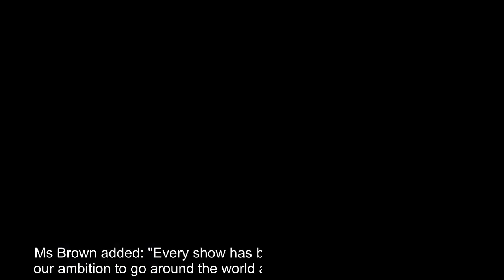Scots hotel bosses defend Grand Tour stars after Covid-19 party rumours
Bosses at an Outer Hebrides hotel have defended Grand Tour stars Jeremy Clarkson, Richard Hammond and James May as "model guests" amid rumours of a Covid-19 breaking party.  The stars were recently spotted touring the Highlands and Islands of Scotland as they film the newest series of their Amazon Prime series.  On Sunday they crossed to the Uists - which are at the centre of a coronavirus cluster of more than 40 cases.  The trio, each driving a classic car, began their journey in Edinburgh and finished in North Uist on Wednesday.   But after accusations of an 'after party' at their accommodation in Benbecula which that would have been in breach of coronavirus guidelines, the Dark Island Hotel was forced to reject what they called "misinformation" about their involvement with The Grand Tour.    Rumours emerged online that the hosts hadn't been following guidelines.  But bosses have since made it clear that Clarkson, Hammond, May and the rest of their production team had been "exempla ...